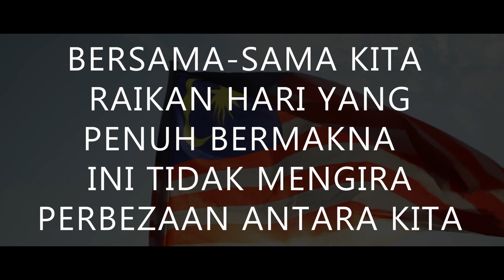JIWA MERDEKA | Independence Day Short Film | 31 August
Happy Independence Day to all malaysians. I hope this year independence day will bring more joy and blessings to all of us.

This video is about a homeless boy who also wants to wave the Jalur Gemilang flag like everyone else.

Spread Kindness.